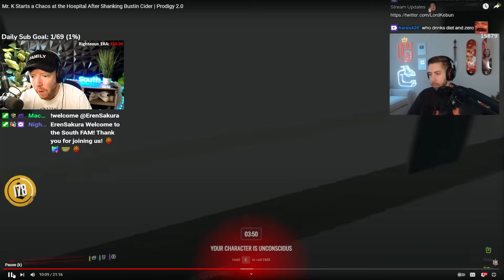Ricky Rizz Reacts to Mr. K mass M*RDER at the Hospital! 🤣